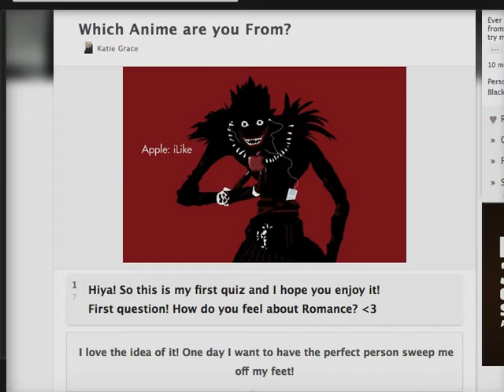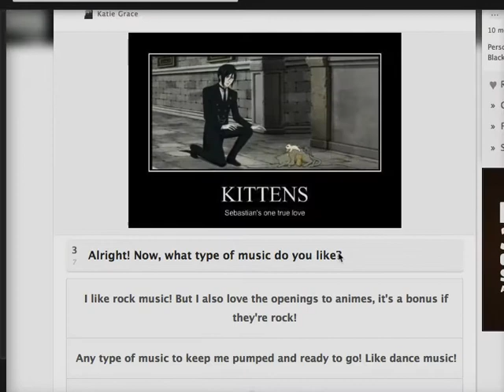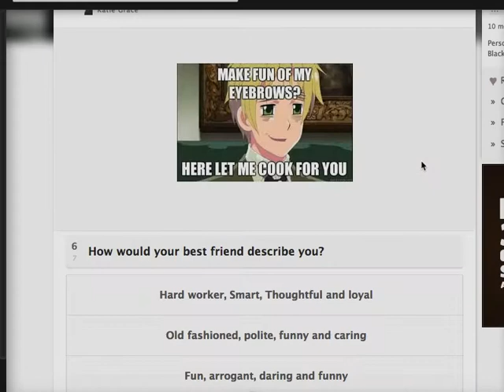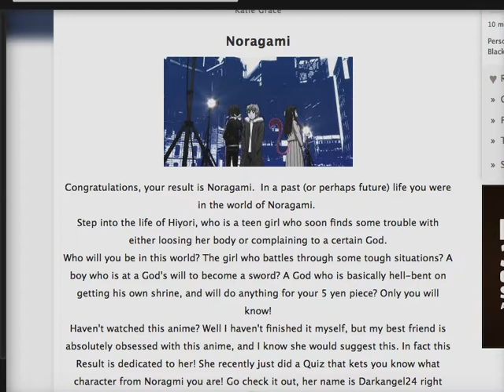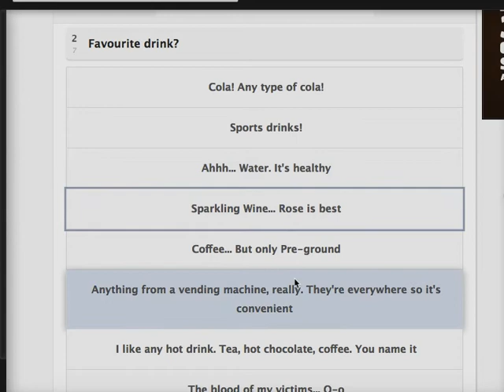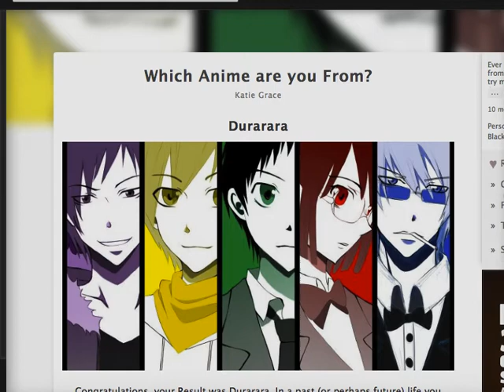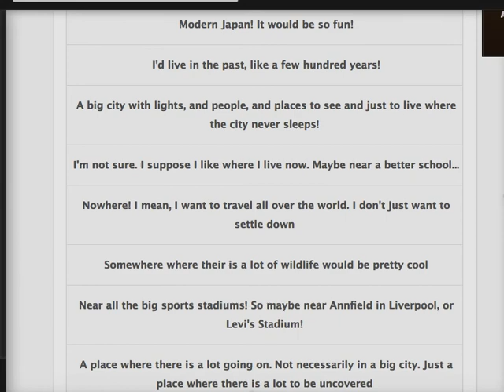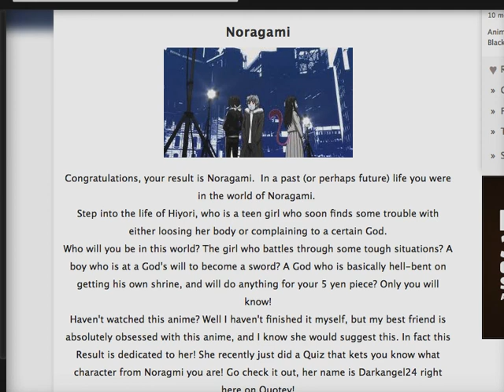What Anime are we from?